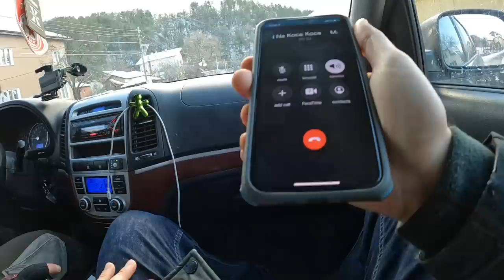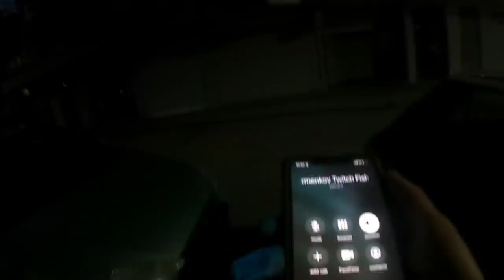ВИКНАХА КАТ и ПОЛИЦИЯ! НАЙ-ДРЕВНАТА РИБА ВЕСЛОНОС! СПАСЯВАМЕ ЩУКА, АМУР и ШАРАН.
КАТАСТРОХА С ЕДИН ТОН БИДОН! ЛЕДА СЕ СЧУПИ и ПАДНАХ!
Най-странната сладководна риба ВЕСЛОНОС или PADDLE TAIL

Taкъмите, които ползвам са:
► ВЪДИЦИ: